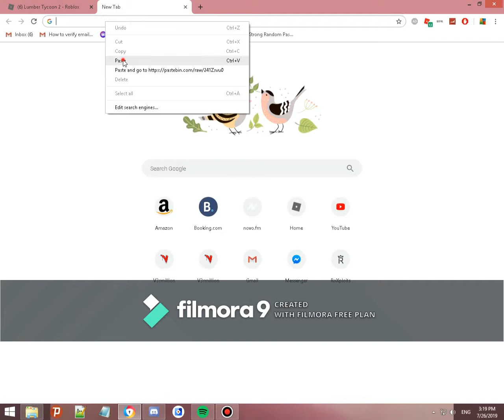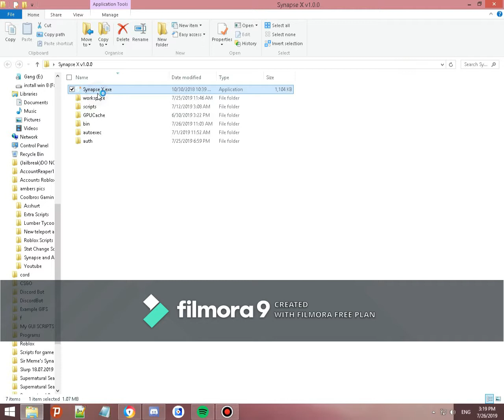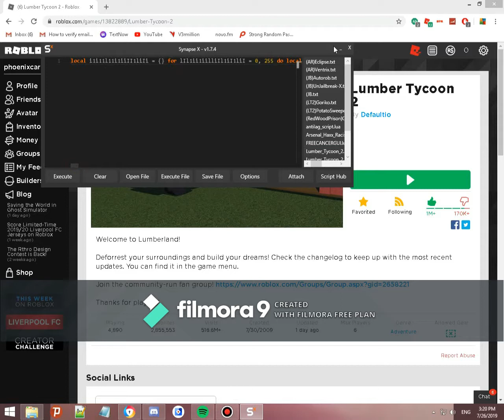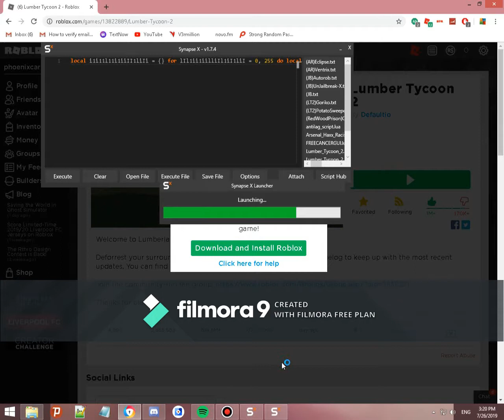The crapiest youtube for lt2 I made xd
THIS WAS CREATED BY FILMORA GO DOWNLOAD IT IF YOU CAN FIND IT XD ALL SONGS WERE IN FILMORA THANKS DONT COPYRIGHT ME

Found it on a server but here is the pastebin also uh there is just raw footage at the end for just idk it was just there but you can see how it was made xd HAVE A GOOD FREAKY DAY